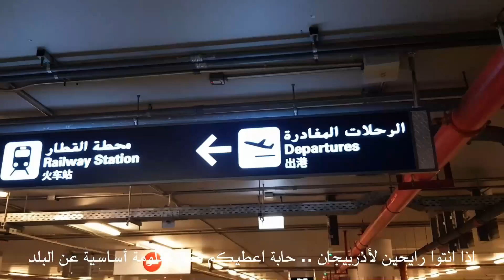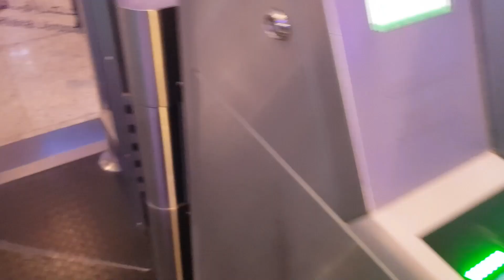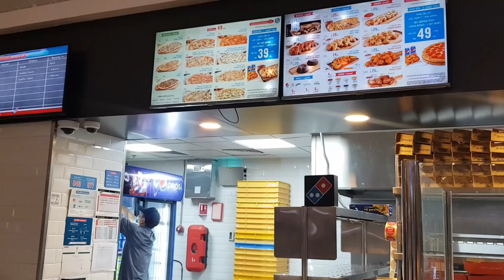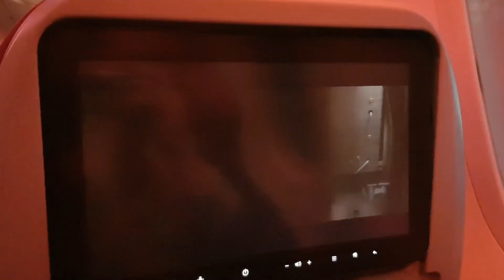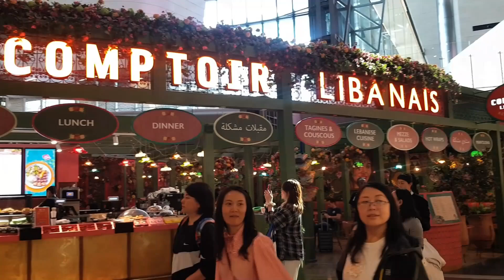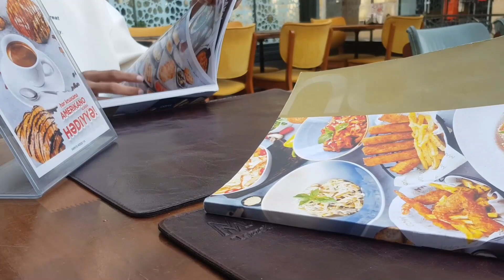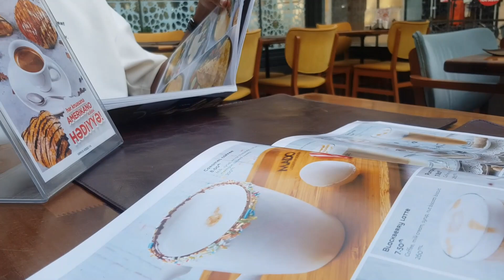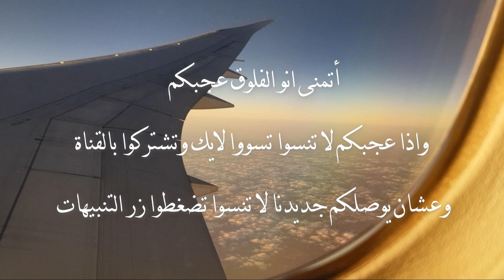فلوق سفرة العيد✈️ اللي ما يبغى ينزل 🤡💔|| ✨رحلتي لأذربيجان ✨|| Azerbaijan Vlog💖🇦🇿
أهلا أهلا متابعينا❤️ ... الفلوق ذا عبارة عن مطاراات في مطاراات ✈️
ومن بداية تجهيزاتي للرحلة الى اليوم الثاني في باكو 🫶🏼
خلوكم قريبين عشان تتابعو سلسلة سفرتي في أذربيجان
اللي مليانه باللقطات  والذكريات الحلوة 🥹
واعذرووني جداً عالتأخير💔 ..استمتعوا✨💖🎀
شكرا لكل مشترك من القلب ❤️نحبكم متابيعينا❤️ ..